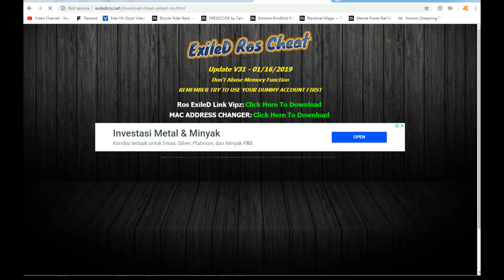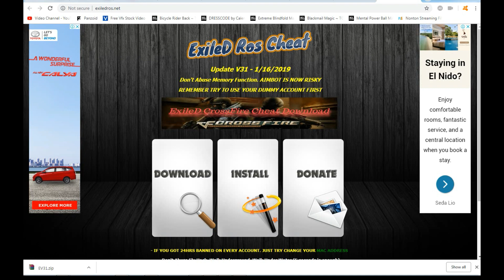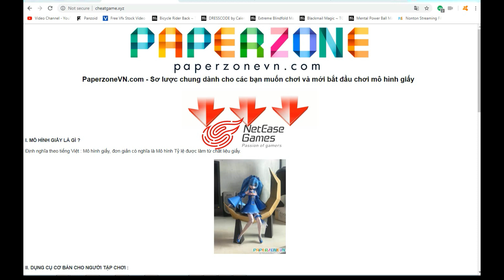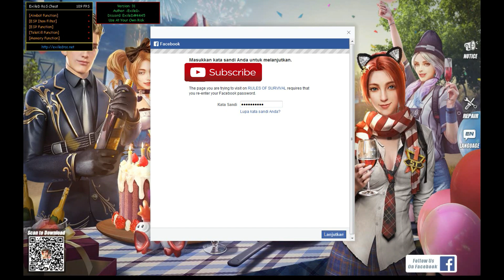CHEAT RULES OF SURVIVAL NO BAN AUTO CHIKEN DINNER 2019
ni mimin kasih cara masang cheat rules of survival dan pastinya aman. d ikut settingan mimin yagh supaya aman sentosa dan pastinya gratis.